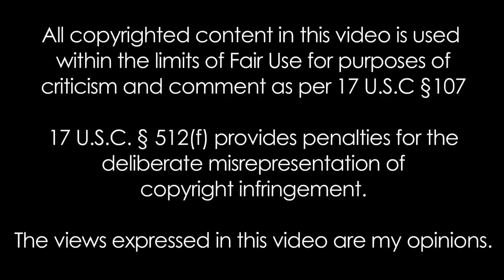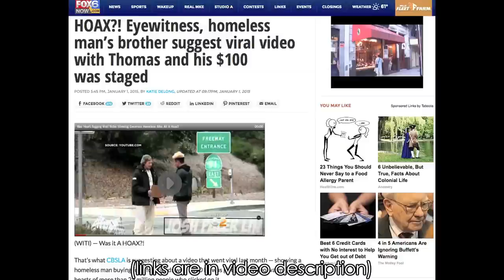Fake Homeless "Social Experiments" Exposed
Pretty much every "social experiment" video involving homeless people is fake. This includes OckTV, Joey Salads, Johal, and especially Coby Persin. They're all fake.

-Links to media sources in the video are below-

PrankCast ep. 22 (Exposing the prank industry)